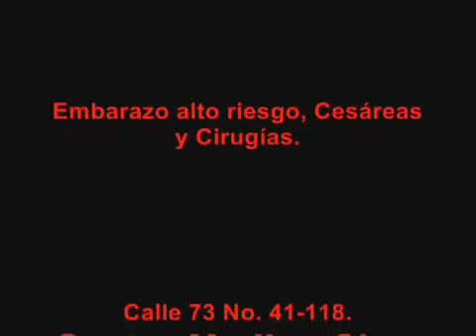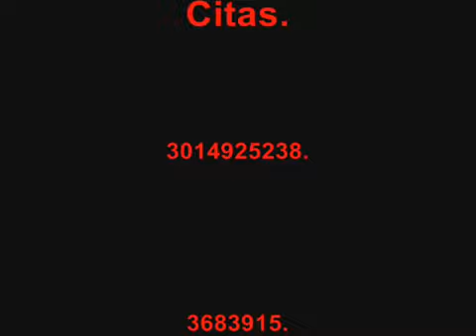Cauterización de Verruga